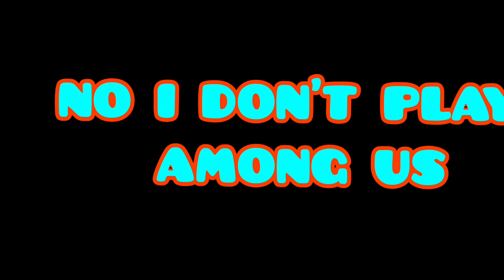BONNIE KINDA SUS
I don't like Among us but the design of the characters are great so I drew it.